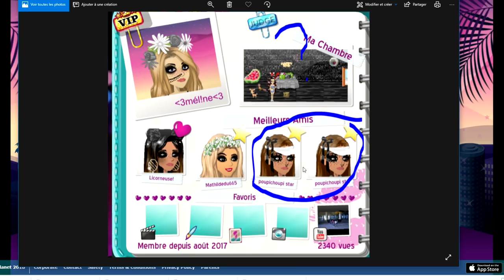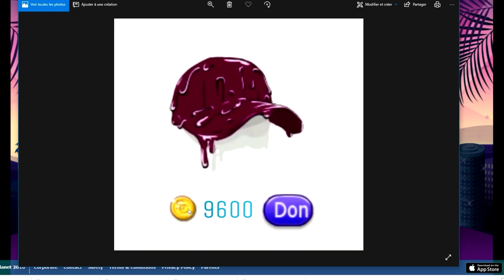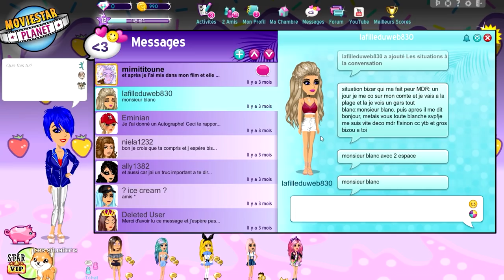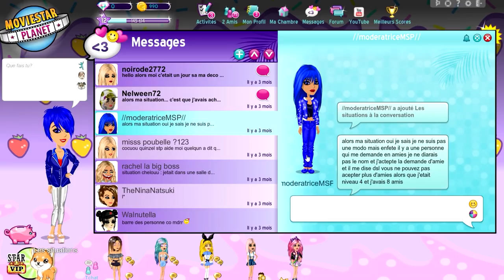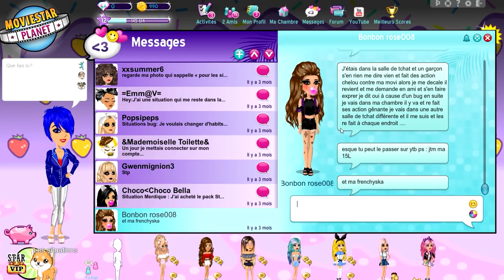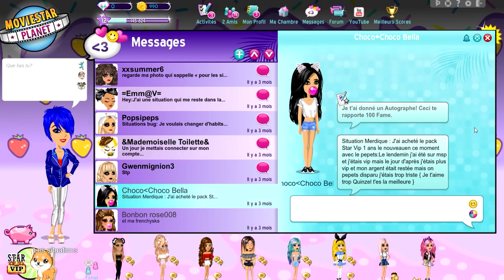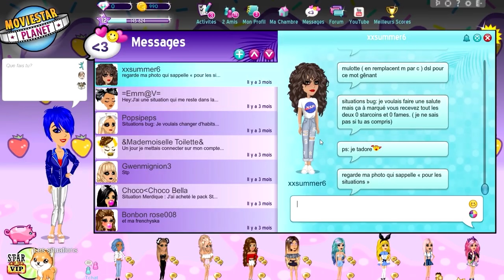UNE MODÉRACTRICE MSP CONTACTE LES SITUATIONS 😂